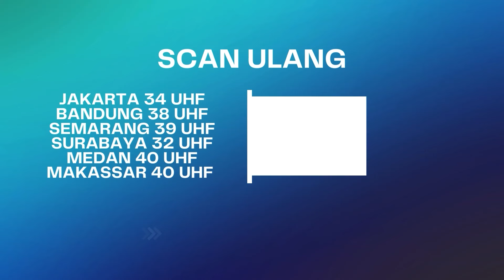Gaperlu Ditutup2in Celine Udah Tau Pernikahan Saka Dan Dita | Suami Pengganti ANTV Eps 142 (5/10)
Setelah mendengar pengakuan Dita, Ariana langsung bertanya kepada Saka apakah Saka masih ada perasaan cinta atau tidak ke Dita. Saat itu, Saka mengatakan kalau dia sudah tidak ada perasaan ke Dita dan hanya menganggap Dita sebagai teman biasa.
Pada adegan lain, Saka memergoki Dion yang sedang berada di kamar Dita saat dia berkunjung ke rumahnya. Saka saat itu langsung marah dan menghajar Dion habis-habisan.
Untuk memastikan hubungannya dengan Saka sudah baik-baik saja, Ariana berniat melanjutkan program hamilnya agar segera memiliki anak. Mengetahui hal itu, Dita ternyata iri dan ikut-ikutan ingin program hamil. Saka jadi makin bingung karena dia belum siap untuk punya anak dari Dita.

000004
004048
000014